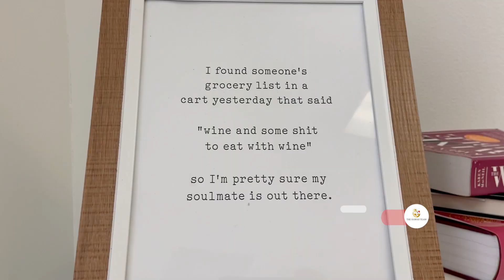Hawaii Team Tip - Tuesday's Bottle Shop in Waikoloa Village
We've discovered a fabulous new place in Waikoloa Village called Tuedays. It is a wine and spirits store as opposed to a bar, so you can find a wonderful bottle of wine (or spirits!) with the help of their knowledgeable staff and take it home with you to enjoy while watching a Hawaiian sunset!

Johnny Holly is one of the owners here and gives Chris a tour during his recent visit.

They have tastings at 5:30 every Tuesday...don't miss it!

68-1845 Waikoloa Rd. Suite 129b
Waikoloa, HI 96738